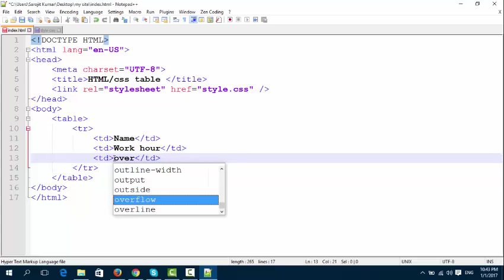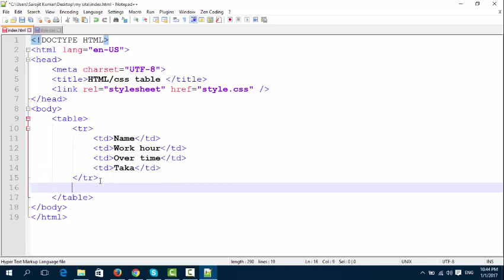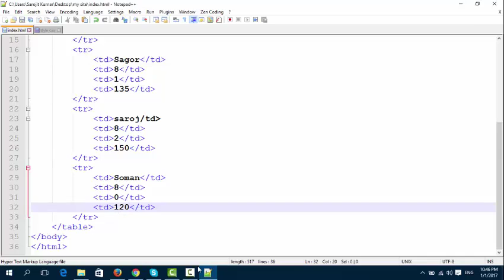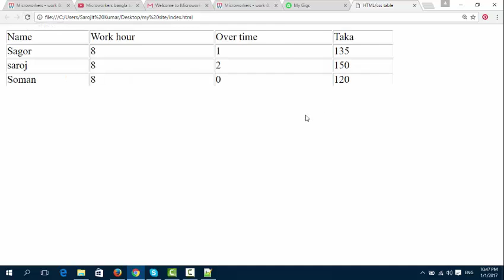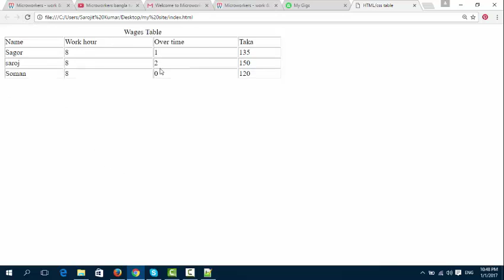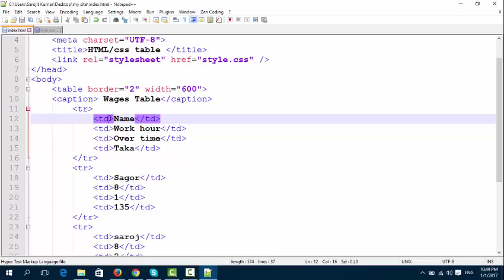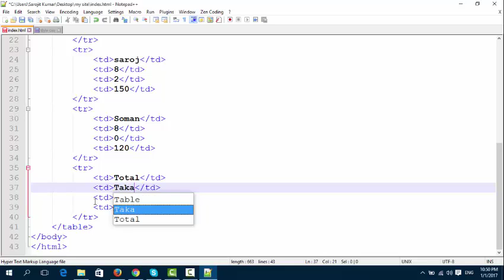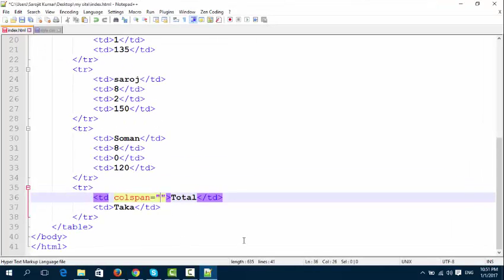How to create a Table with html/css Table Part 1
I will create web design .This is my video is easy to learn web design.

bangla tutorial channel